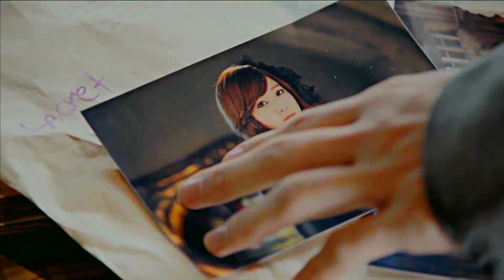[SUPERHD] SHINee - Sherlock MV Teaser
SHINee